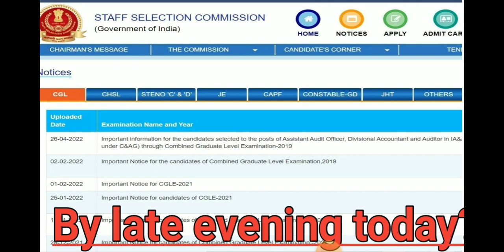SSC CGL TIER 1 RESULT 2022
ssc cgl tier 1 result of 2022
ssc cgl tier 1 result out
ssc cgl tier 1 old question paper pdf
ssc cgl result 2017 tier 1 with marks pdf
ssc cgl tier 1 online or offline
result of ssc cgl 2021 tier 1
expected date of result of ssc cgl tier 1 2020
ssc cgl result 2020 tier 1 with marks pdf
ssc cgl tier 1 total marks and cut off
what is a good score in ssc cgl tier 1
ssc cgl 2020 tier 1 results
when ssc cgl tier 1 result will be declared
ssc cgl result 2020 tier 1 marks
ssc cgl tier 1 highest marks
ssc cgl tier 1 result cut off
ssc cgl tier 1 result check
ssc cgl tier 1 result 2019 cut off
ssc cgl tier 1 result 2020 expected cut off
ssc cgl admit card 2019 tier 1 sarkari result
ssc cgl result 2022 tier 1 expected cut off
ssc cgl result 2021 tier 1 kab aayega
ssc cgl admit card 2020 tier 1 sarkari result
ssc cgl tier 1 result december 2022
ssc cgl tier 1 result after how many days
ssc cgl admit card 2021 tier 1 sarkari result
ssc cgl tier 1 ka result kab aayega 2022